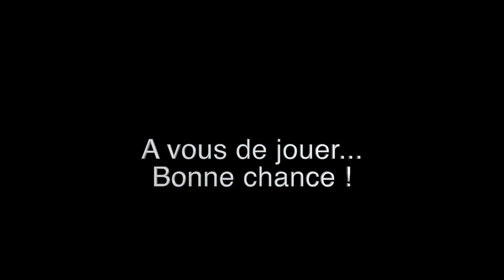Comment retourner une crêpe par Vincent Ferniot et Yann Queffélec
Vincent Ferniot et Yann Queffélec s'essayent au retournement de crêpes ! Fou rire garanti !